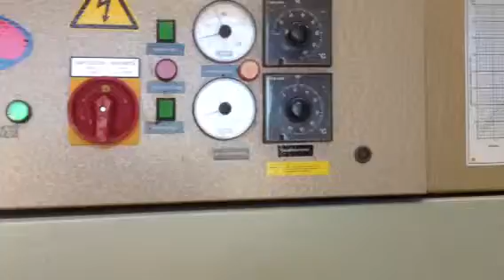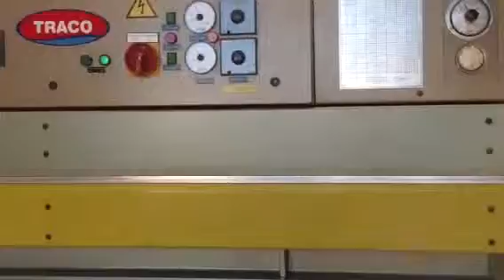Prasa HYDRAULICZNA JOOS Furnierpresse. Veenerpress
PP-131) PRASA HYDRAULICZNA
JOOS
Typ: HP-70
Wielkość 2500x1300
Hydrauliczna , elektryczna
PÓŁKI TEFLONOWE " ELKOM"

Znajdziesz u nas wiele maszyn stolarskich.
Wiertarki, frezarki centra obróbcze, okleiniarki.
Przemysłowe maszyny stolarskie.
Maszyny do drewna - sprzedaż - giełda
Sprzedaż maszyn stolarskich.

Multiple boring system, boring machine, maszyny stolarskie, przemysłowe maszyny stolarskie, maszyny do drewna, maszyny do obróbki drewna, wiertarki do drewna. prasy do drewna, sprzedaż maszyn stolarskich